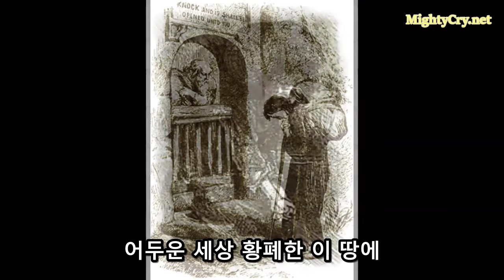[아름다운 찬송] - 나는 길 가는 순례자니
나는 길 가는 순례자니
오래 쉬며 지체할 수 없도다
내 본향 그곳 생명샘 흐르니
날 불러 오래 붙들지 마오

주의 영광 빛나는 그곳
나의 마음 사모하여 애타네
어두운 세상 황폐한 이 땅에
수많은 세월 나 방황했네